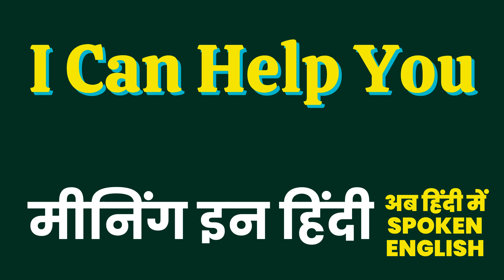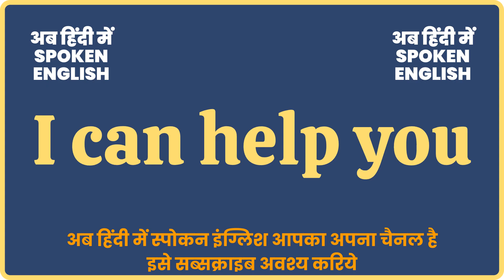I can help you meaning in Hindi | I can help you ka matlab kya hota hai